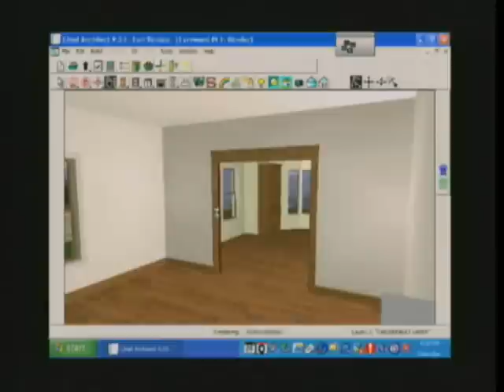Finest Home Designs, Milford NJ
Finest Home Designs in Milford NJ specializes in beautiful home design and renovation